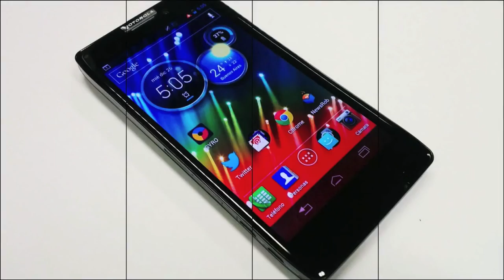BlackBerry Q10 - Unboxing en Español HD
Unboxing y primeras impresiones de la BlackBerry Q10 disponible en Telcel y Iusacell en México y en varios otros operadores en Latinoamérica. Un Smartphone con teclado QWERTY físico y el renovado sistema operativo BB10.